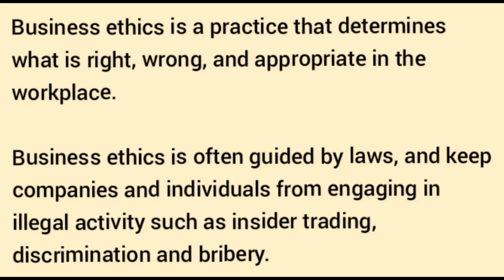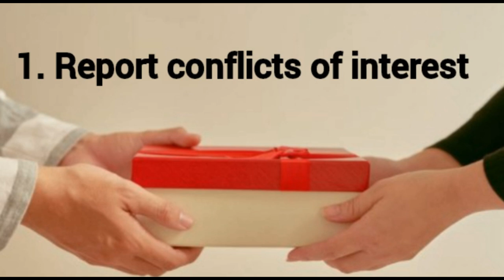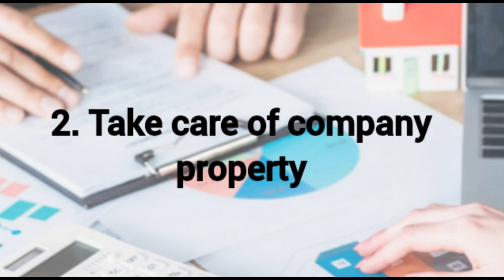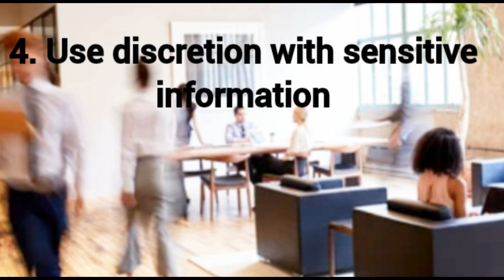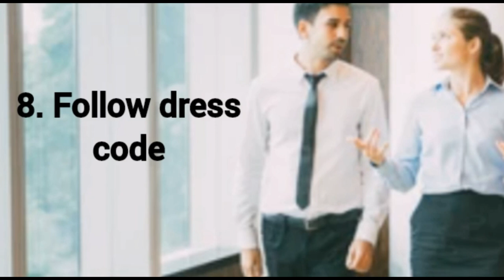What is business ethics | What are business ethics examples | Importance of business ethics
which of the following is the minimal standard essential for the development of business ethics?
define business ethics
which of the following statements is true of the utilitarian approach to business ethics?
10 importance of business ethics
what is business ethics and why is it important
types of business ethics
examples of ethics in the workplace
10 importance of business ethics
business ethics pdf
business ethics slideshare
business ethics example
10 importance of business ethics
7 principles of business ethics